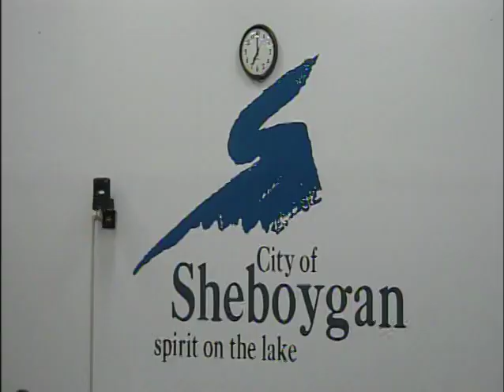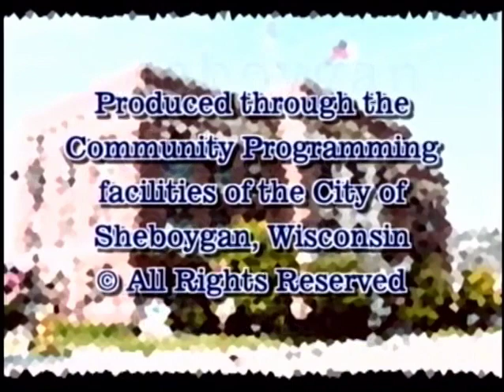Council 2010 12 06